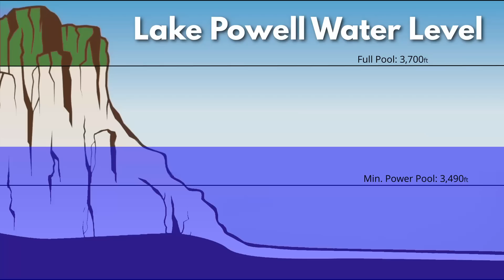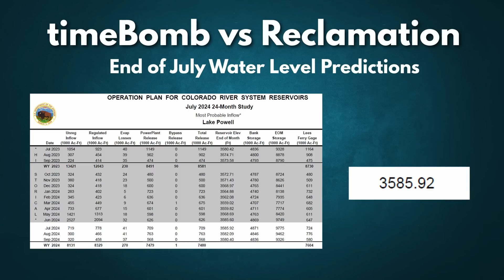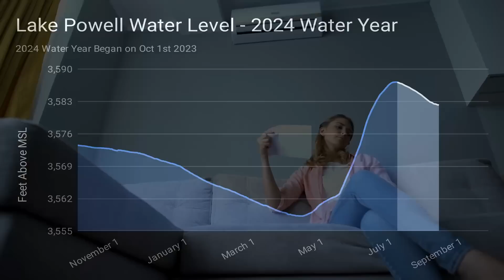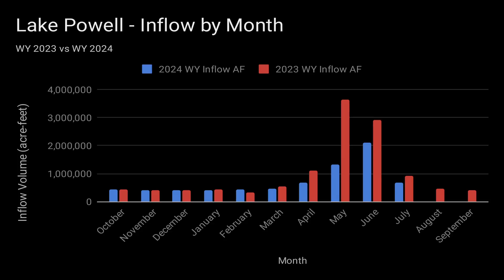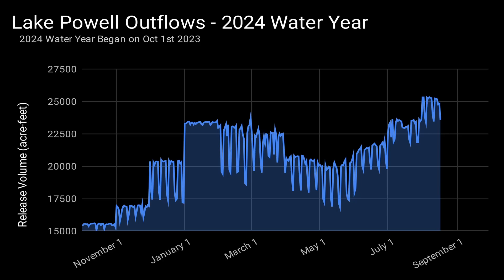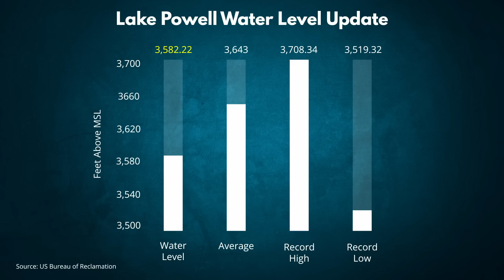Major Lake Powell Collapse | Lake Powell Update - August 2024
Welcome to the Lake Powell and Glen Canyon Dam update for August 2024. In this episode of timeBomb, we dive into the latest water level statistics, where Lake Powell currently stands at 3582 feet 3 inches above mean sea level, a decrease of over 4 feet since our last update. We'll analyze how this water elevation compares to critical benchmarks like the minimum power pool and full pool elevation.

This week's big story is the unfortunate collapse of the iconic Double Arch monument at Lake Powell. We'll explore what caused this natural wonder to crumble and its implications for the area.

We'll also revisit last month's water level prediction contest between me and the Bureau of Reclamation. Spoiler alert: I was right this time!

Our deep dive into the data continues with detailed charts showing Lake Powell's water level trends, inflows, and outflows for the 2024 water year. We'll examine how recent trends stack up against historical averages and discuss the impact of the last two winter seasons.

Finally, I provide an update on the Charles Hall Ferry, which has been temporarily out of service due to a mechanical issue. If you're planning a visit, be sure to check the latest status on the Department of Transportation website—link is in the description.

Chapters:
00:00 Welcome to timeBomb
01:02 The Challenge
02:08 Lake Powell Stats
06:22 Double-arch Collapse
08:35 Charles Hall Ferry